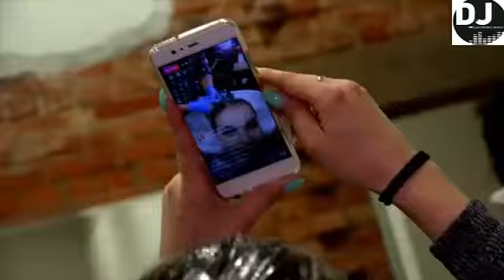✂✂✂ METAMORFOZA POD OKIEM MISTRZÓW ✂✂✂